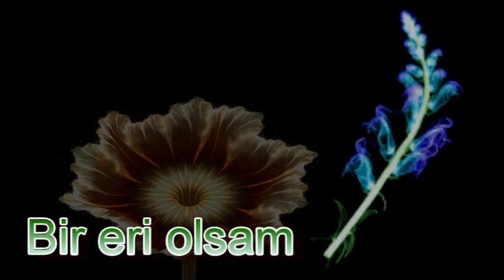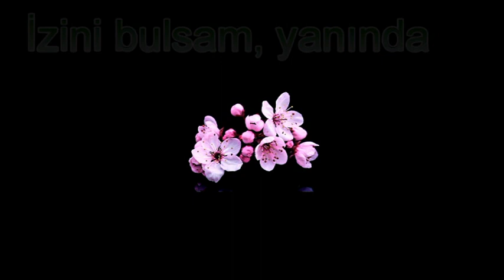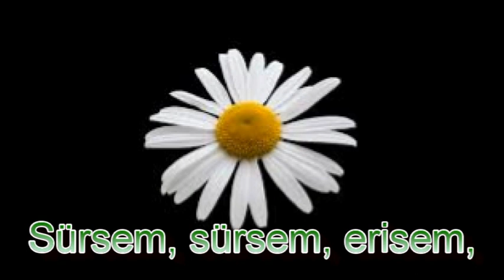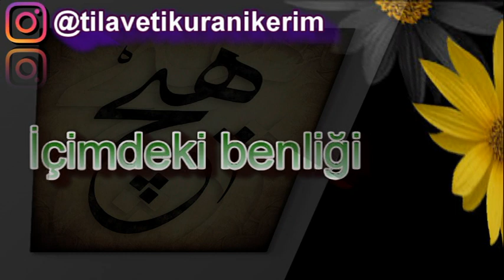KALKSAM VE DİRİLSEM / Müziksiz İlahiler Kanalı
Bu Videomuzda (   Kalksam ve Dirilsem Seslendirildi. )    İyi Seyirler

Diğer Videolarımız İçin Takipte Kalınız.

              Teşekkürler...